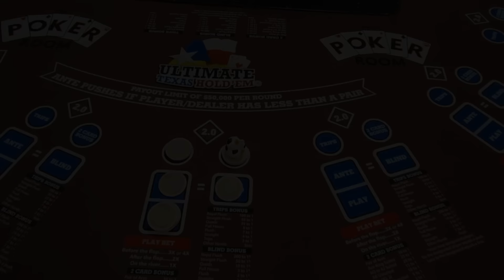STILL GOING STRONG!!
Ending the evening, 4 hours and 6 sessions later with a fun session.  The 8s kept popping up just to remind us it was our 8 year anniversary!